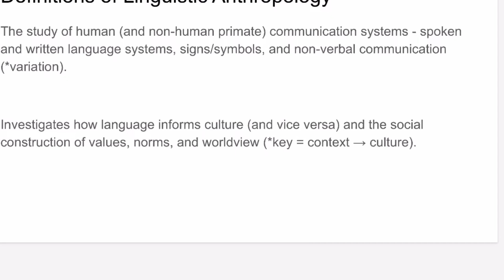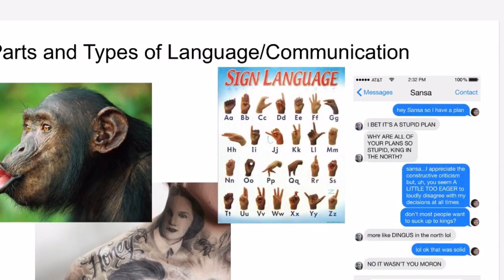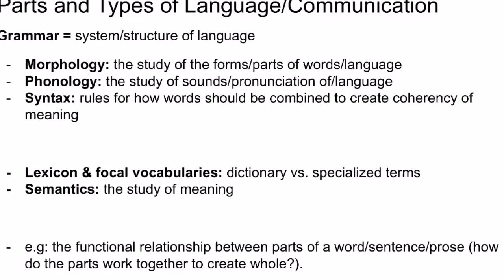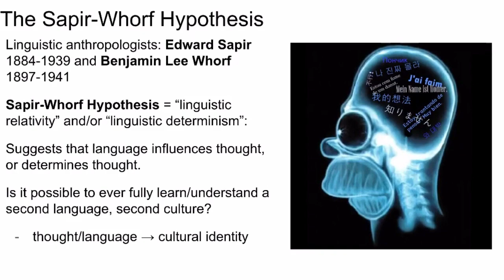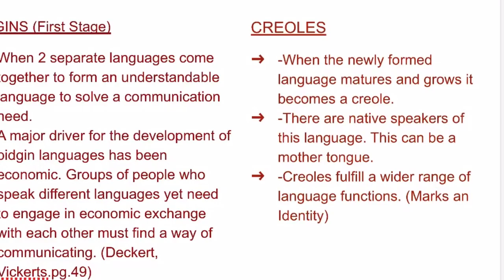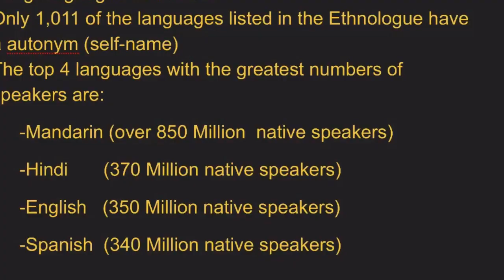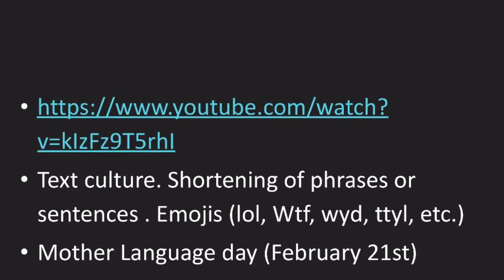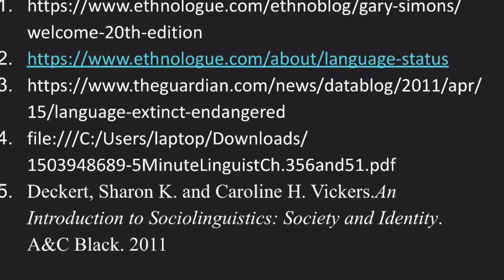Linguistic Anthropology PowerPoint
Whatcha Doin! This is a great Linguistics PowerPoint for Anthropology.